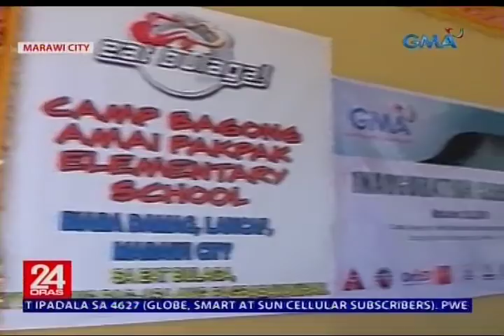Apat sa 10 silid-aralang ipinatayo ng GMA Kapuso Foundation sa Marawi, pinasinayaan na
KapusongTotoo: Magandang balita po mga Kapuso. Pinasinayaan na po ngayong araw ang apat na bago at matitibay na Kapuso classroom sa Camp Bagong Amai Pakpak Elementary School sa Marawi. Kabilang po 'yan sa 10 classroom na ating ipinapatayo roon para sa ating "Rebuild Marawi" project na layong tumulong sa mga kabataang apektado ng giyera ang pag-aaral. Nagpapasalamat po kami sa lahat ng donors at sponsors, volunteers at pati na rin sa inyo mga Kapuso na tumulong para sa tagumpay ng proyektong ito.

24 Oras is GMA Network’s flagship newscast, anchored by Mike Enriquez, Mel Tiangco and Vicky Morales. It airs on GMA-7 Mondays to Fridays at 6:30 PM (PHL Time) and on weekends at 5:30 PM.